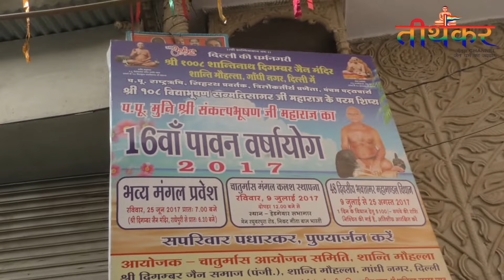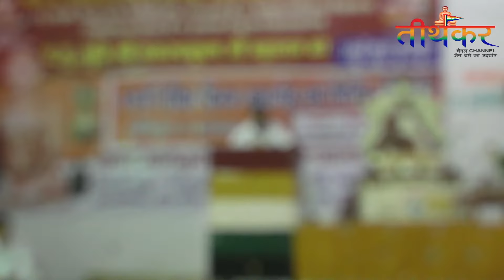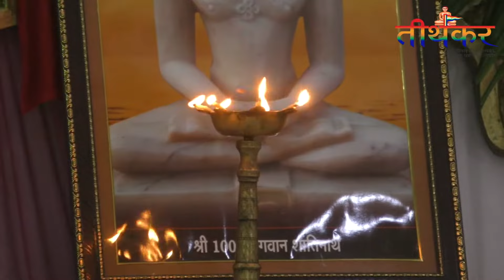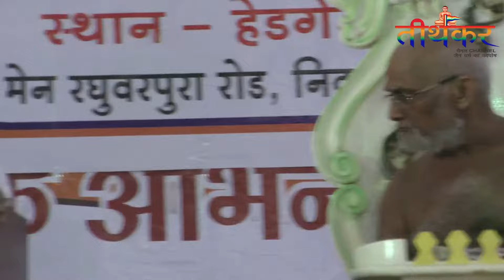6 अगस्त 2017 | शांति मोहल्ला | 16 वॉ दीक्षा दिवस समारोह एवं पिच्छी परिवर्तन मुनि संकल्प भूषण महाराज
6 अगस्त 2017 | शांति मोहल्ला | 16 वॉ दीक्षा दिवस समारोह एवं पिच्छी परिवर्तन मुनि संकल्प भूषण महाराज